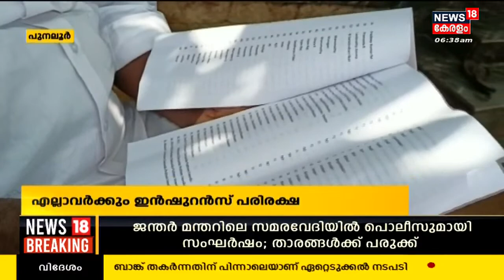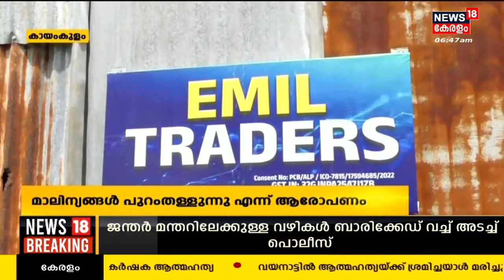Malayalam News | നാട്ടുവർത്തമാനം | Naattu Varthamaanam - Malayalam Local News | 4th May 2023